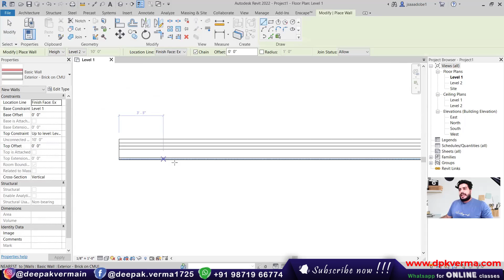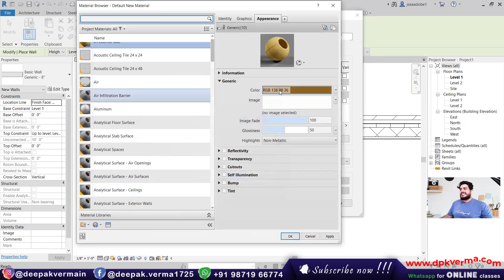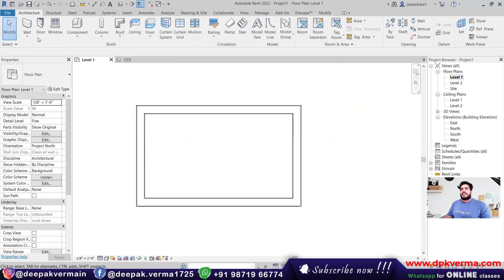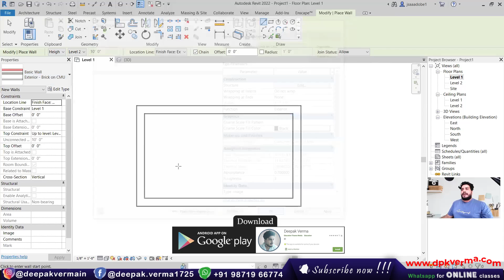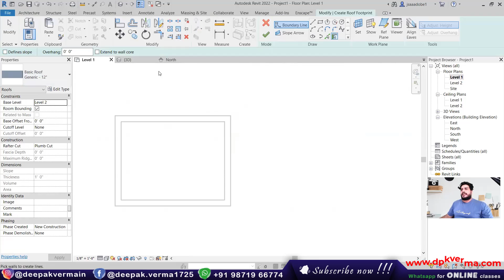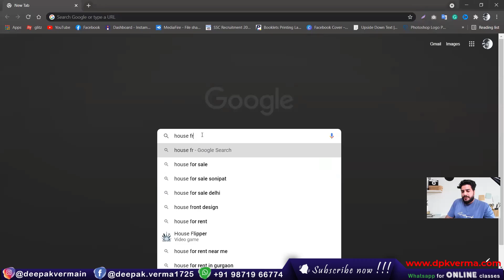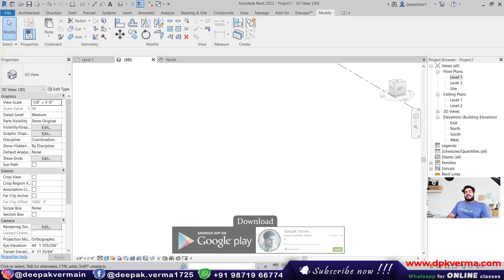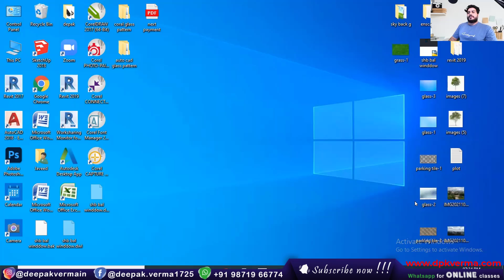Wall Layers in Revit Architecture | Revit Live Class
This Revit live class covers Wall Layers in Revit Architecture, explaining how to create and customize wall assemblies. You'll learn about structural, finish, and core layers, along with material settings and functions. The session also demonstrates modifying wall compositions to enhance design flexibility.